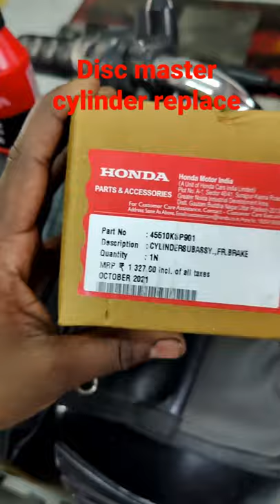Honda unicorn disc master cylinder replace